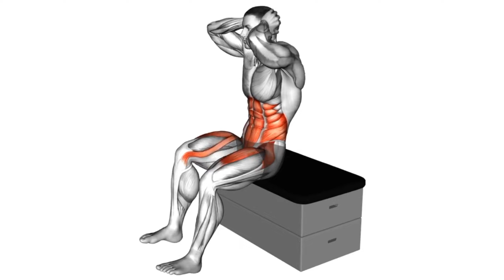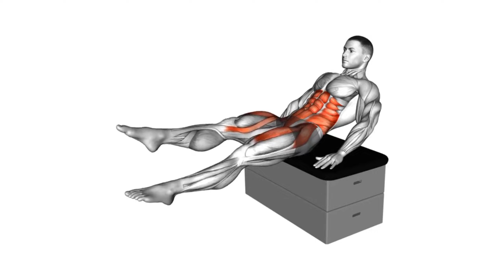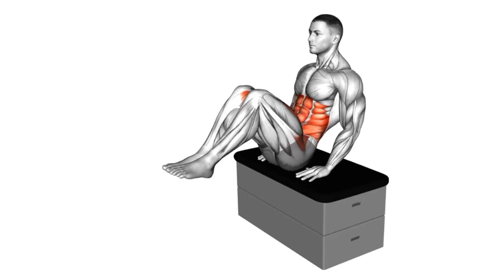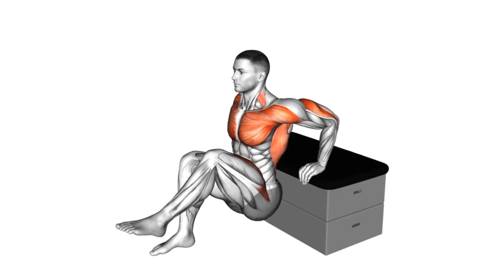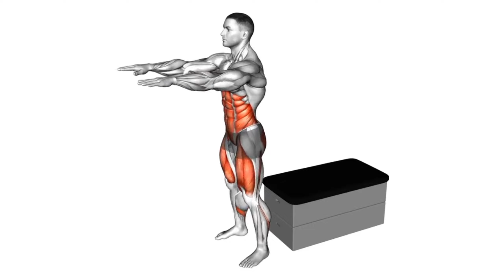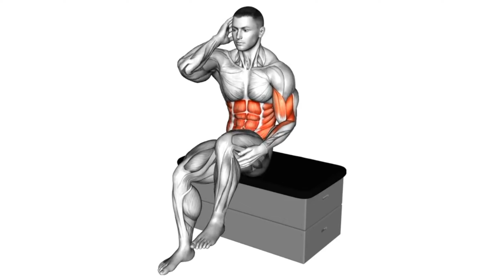Abs workout at Home (10 Bodyweight exercises)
In this video I shared Abs workout (10 Bodyweight exercises).

abs workout chloe ting
abs workout at home no equipment
equipment belly fat fire
abs workout at home no equipment beginners
abs workout at home no equipment thenx
lose belly fat in 1 week at home
lose belly fat workout for men
lose belly fat exercise